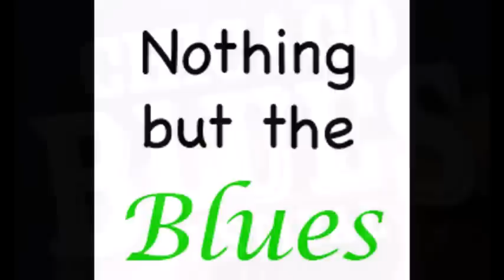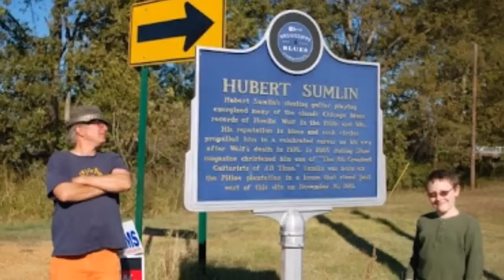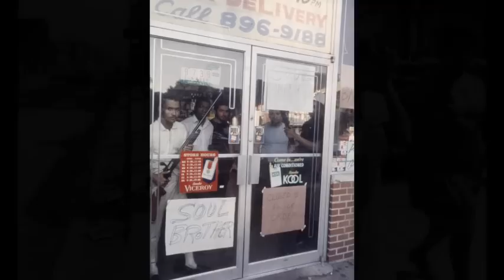Hubert Sumlin ~ Blues Guitar Boss ( Full Album ) 1990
Track List
Sometimes I'm Right 00:00:00
Still Playing The Blues 00:07:09
Spanish Greens 00:11:36
All I Can Do 00:15:55
You Got To Help Me 00:21:11
Blues Is Here To Stay 00:26:44
It Could Be You 00:29:58
Pickin' 00:33:41
Look Don't Touch 00:36:42
I've Stopped Crying 00:40:26